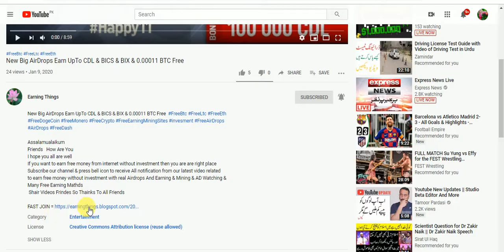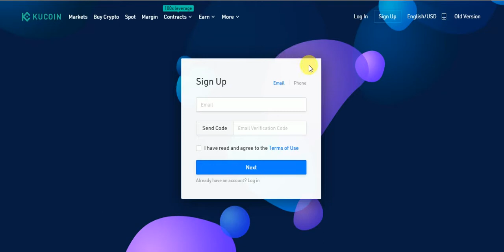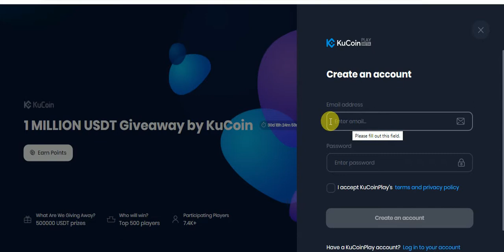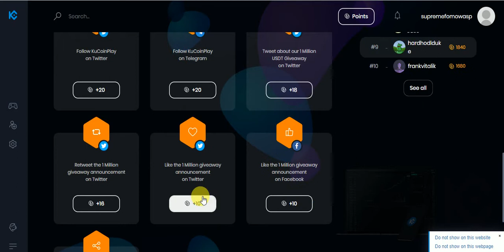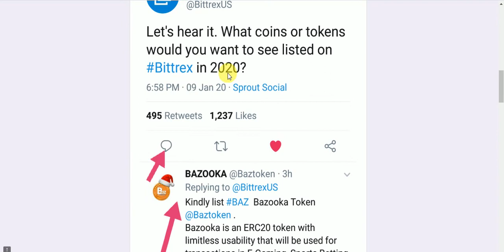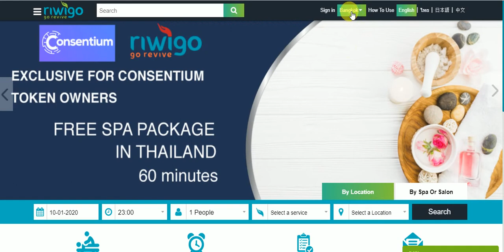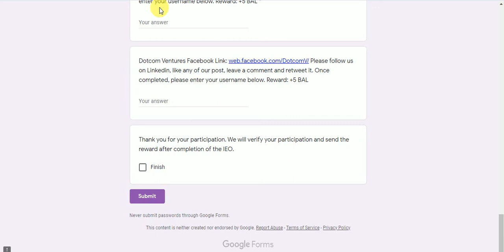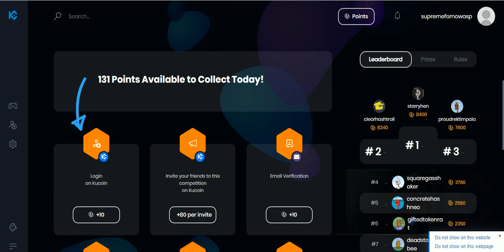New Big AirDrops Earn 10000 USDT,BAZ,USDG,RIWI,BAL & FLX Tokens Free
New Big AirDrops Earn UPTO 10000 USDT,BAZ,USDG,RIWI,BAL & FLX Tokens Free
Assalamualaikum